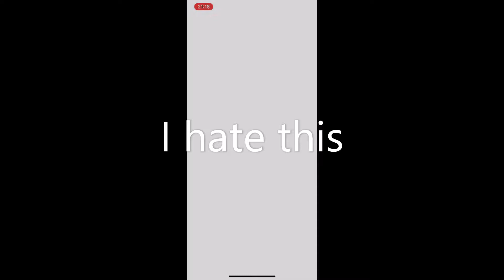relate?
like and sub if this is relatable